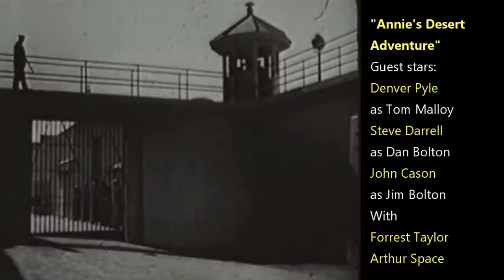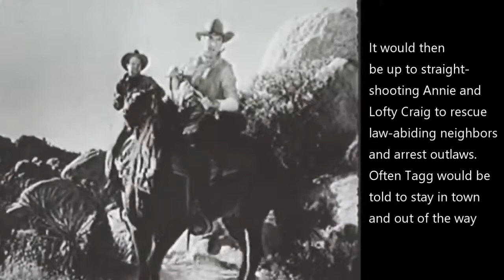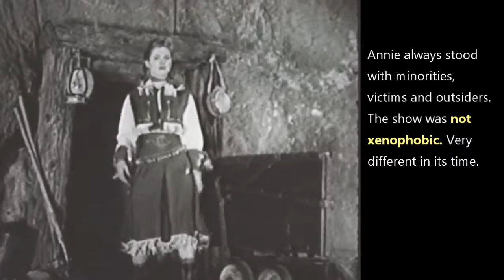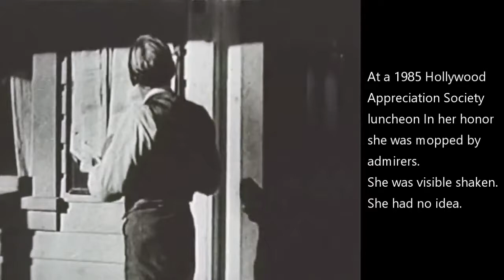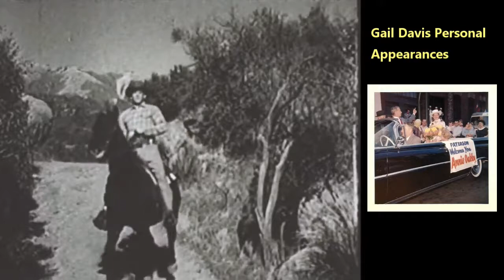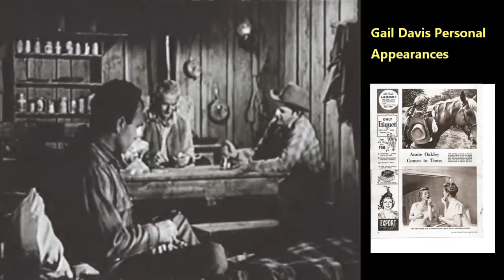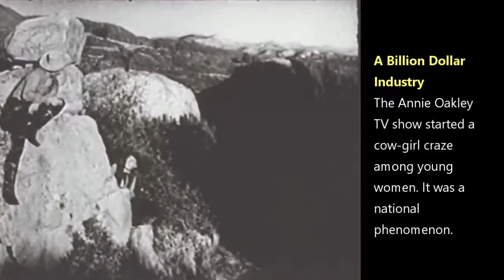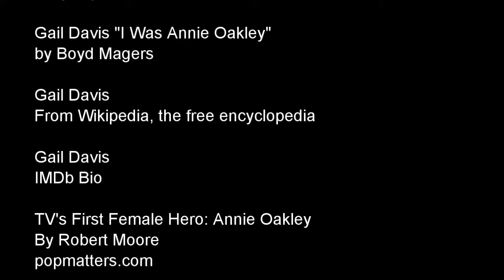ANNIE OAKLEY'S DESERT ADVENTURE (1954) with Commentary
Gail Davis as Annie Oakley with commentary by David the Bruce. Plot: Annie doesn't believe the man Lofty arrested for the hold up is the right man. She goes behind Lofty's back to prove he's wrong, which gets her into trouble with Lofty.

GAIL DAVIS: TV'S FORGOTTEN SUPERHERO

The first role model for young woman in the 1950s on Television! In the 1950s she was the only female western star on television. Her Annie Oakley character was the only single career woman on television. This is her amazing story.

Before her TV role she made 32 movies, which included In Room 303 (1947), Merton of the Movies (1947), The Far Frontier (1948), Law of the Golden West (1949), West of Wyoming (1950), Texans Never Cry (1951), Flying Leathernecks (1951), The Old West (1952), and Winning of the West (1953).

She may have been just over five feet tall and under 100 pounds, but Davis was a fearless as the hero on the Annie Oakley TV show. She wore pigtails and stopped bad guys by outsmarting them and never once did she kill anyone. Additionally, she did many of her own stunts.

Many young women would later say they were influenced by Gail Davis in her female character in a traditionally male role.